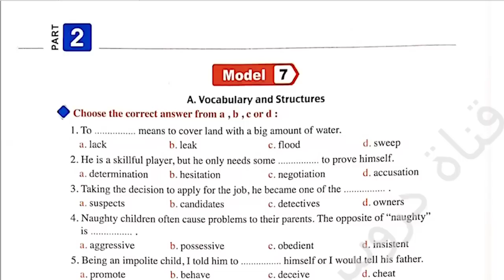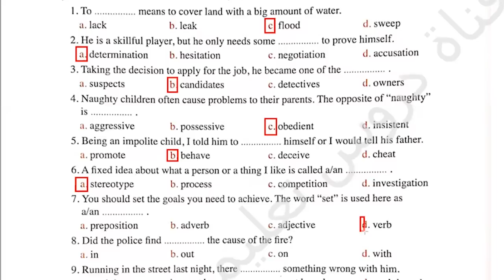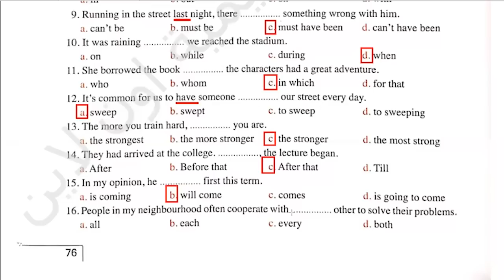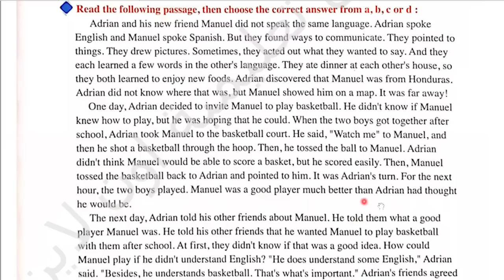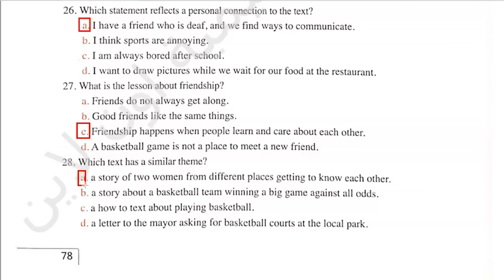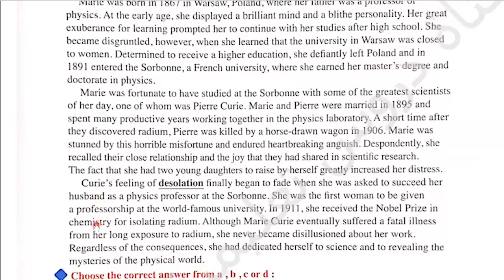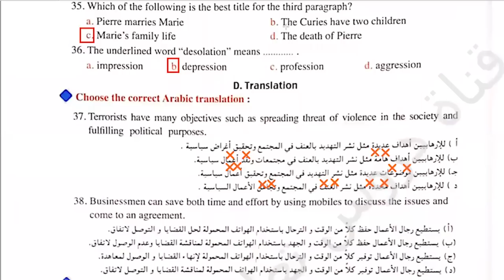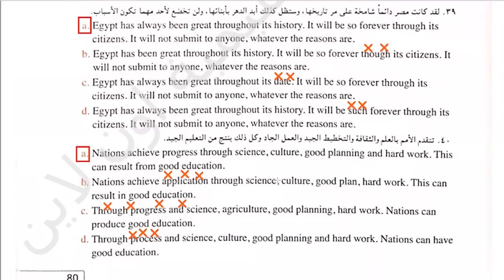حل نماذج بوكليت كتاب المعاصر انجليزى المراجعة النهائية الصف الثالث الثانوى2022 النموذجModel(7)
ان شاء الله في الفيديو ده حل نماذج بوكليت كتاب المعاصر انجليزى المراجعة النهائية الصف الثالث الثانوى2022 النموذج السابعModel(7) من صفحة 76 : 80 حيث نحل فى هذا الفيديو حميع الأسئلة مع ذكر سبب الحل بطريقة جديدة بحيث يتم ملااجعة القواعد الخاصة بالمنهج فى صورة سكرينات screens من كتاب الشرح على النقاط الخاصة بالسؤال وبنحل كل المشاكل الى ممكن تواجه الطالب اثناء الحل كما نتعرض للأخطاء الشائعة التى يقع فيها الطلاب
لتحميل 6 نماذج امتحانات تراكمية من المعاصر :
 Final Revision A1 Treasure
حل كتاب المعاصر مراجعة نهاءية 2022:
رابط التليجرام لتحميل المذكرات👍💪👌🌹🌷 :
حل ملحق كتاب المعاصر بنك الأسئلة
حل كتاب المعاصر انجليزى المراجعة النهائية الصف الثالث الثانوى 2022 Part(1) vocabulary-(A)
حل كتاب المعاصر انجليزى المراجعة النهائية الصف الثالث الثانوى 2022
حل كتاب المعاصر انجليزى المراجعة النهائية  2022
حل كتاب المعاصر انجليزى المراجعة النهائية الصف الثالث الثانوى
المراجعة النهائية الصف الثالث الثانوى 2022
المراجعة النهائية  2022
 الصف الثالث الثانوى 2022
Final Revision 2022
بنك أسئلة المعاصر الترم الأول 2022
حل بنك أسئلة المعاصر الترم الأول 2022
شرح وحل كتاب المعاصر للصف الثالث الثانوى الترم الأول 2022